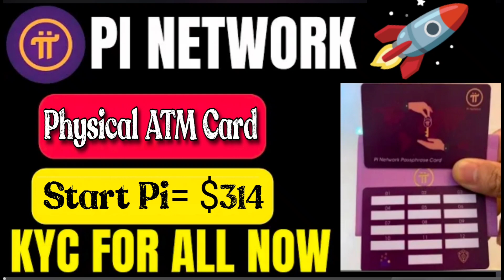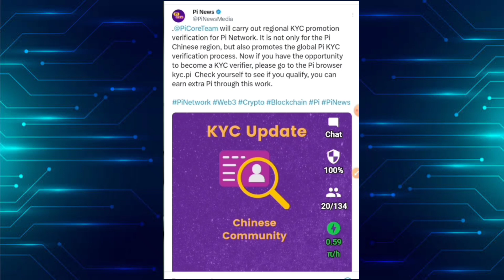Boom 💥 pi network New Update 🤯 Pi physical ATM Start 🤩 1Pi = $314 🤑 Kyc For All Update 🤯